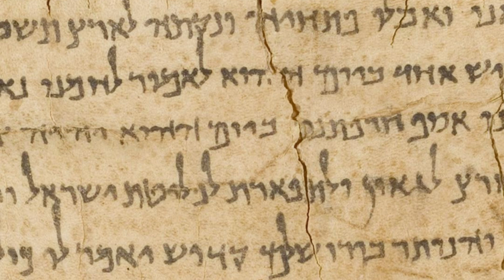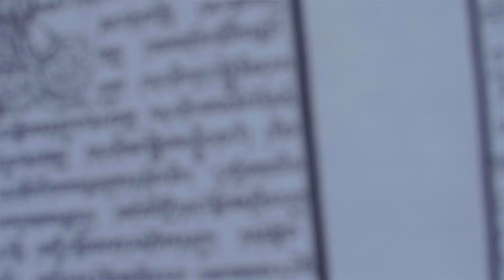The Mysteries and Controversies of the Dead Sea Scrolls: A Journey to the Past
Are you ready to unlock humanity's oldest secrets? In this video, we take a deep dive into the Dead Sea Scrolls, one of the most significant archaeological discoveries of the 20th century.

What you will learn:

📜 Fascinating Discovery: Learn the story of how a young Bedouin found the first manuscripts in 1947, beginning a series of discoveries that revealed more than 900 ancient documents.

📜 Incredible Content: Explore the diverse texts found, from biblical books to apocryphal and sectarian writings. Discover how these texts offer invaluable insight into Second Temple Judaism and the historical context of early Christianity.

📜 Mysteries and Controversies: Discuss theories about the origin and authorship of the manuscripts. Who really wrote them? Was it the Essenes or another Jewish community? Plus, delve into questions about authenticity, fragmentation, and ownership disputes that surround these ancient texts.

📜 Historical and Religious Importance: Understand how the Dead Sea Scrolls revolutionized biblical study, confirming the accuracy of Masoretic texts and revealing the theological and ritualistic diversity of ancient Judaism.